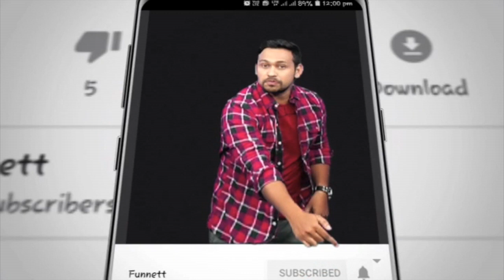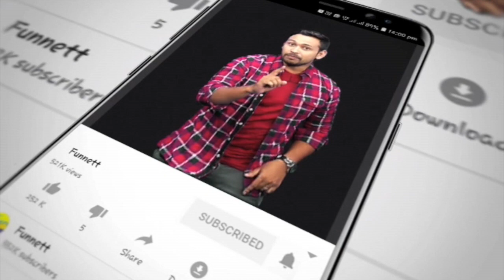இந்த படத்துல நடிச்சது கேவலமா இருக்கு | Cinema | Fun Nett